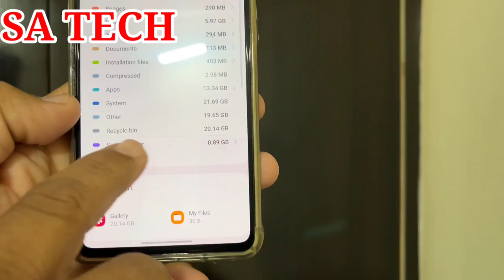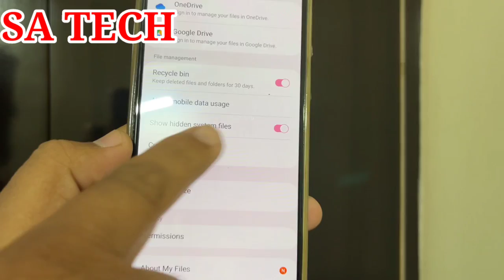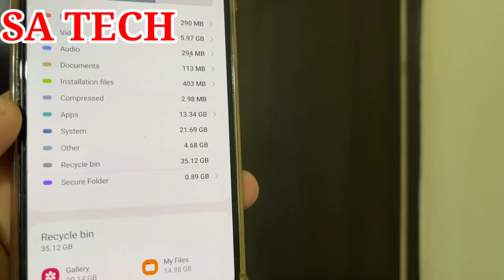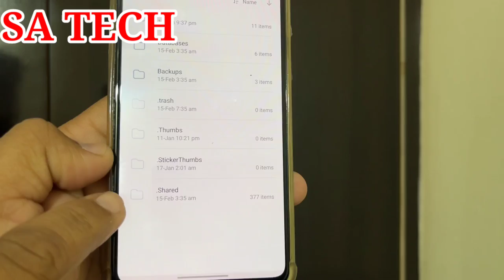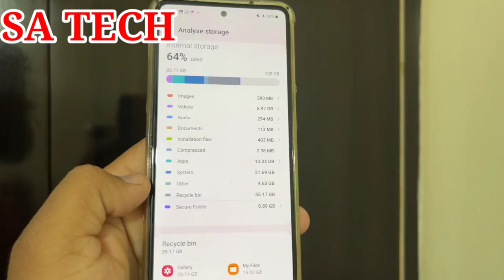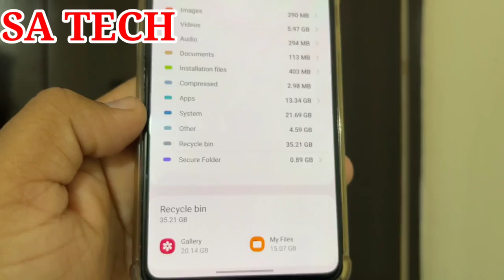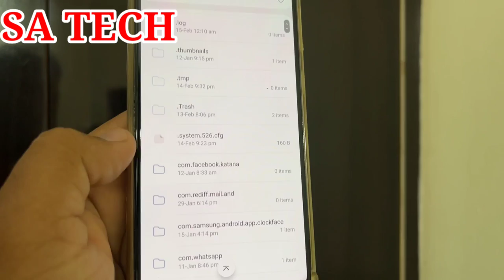How To Delete Other Storage On Samsung, Delete Other Files in Storage On Samsung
In this Video I Describe About How to Delete Other Storage On Samsung